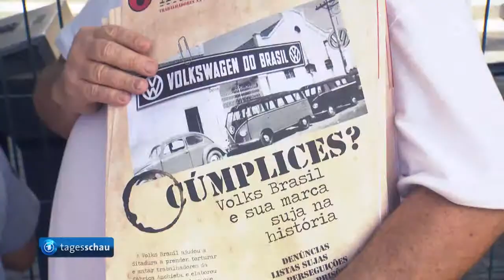VW do Brasil : Folter Opfer protestieren gegen VW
Sie werfen VW vor mit der Militärregierung kooperiert zu haben und selbst Festnahmen auf dem Werksgelände angeregt bzw. vorgenommen zu haben.
Zahlreiche Festgenommene seien später gefoltert worden und auch vermisst.